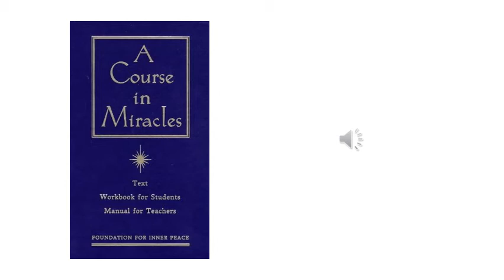16 08 Janine Reading